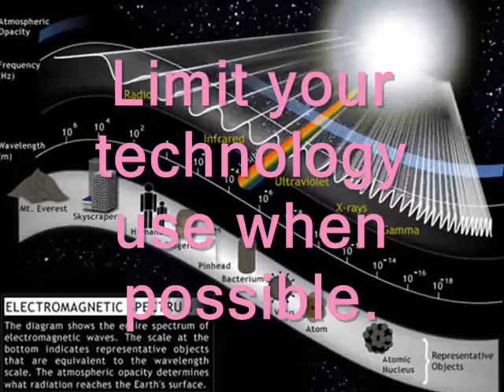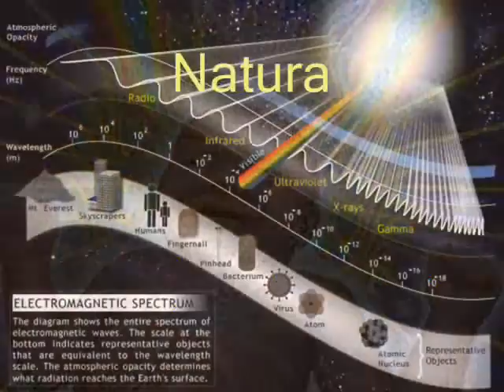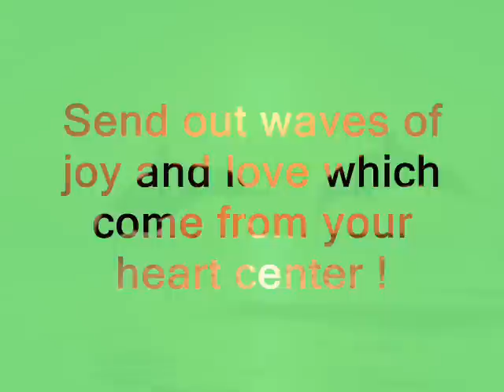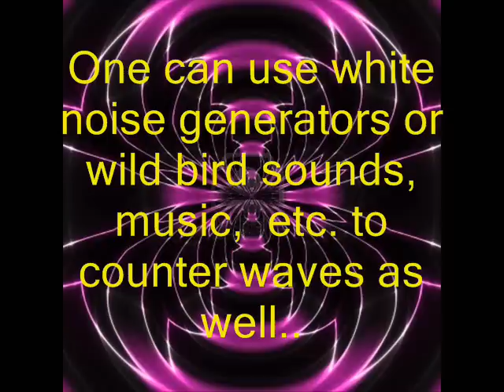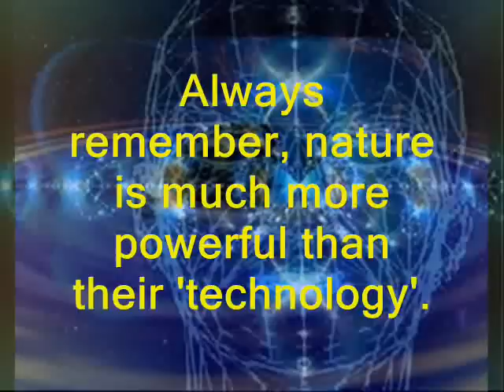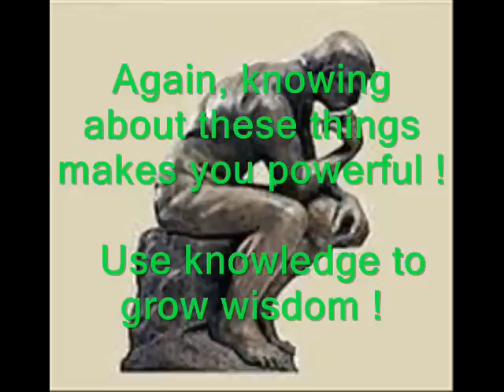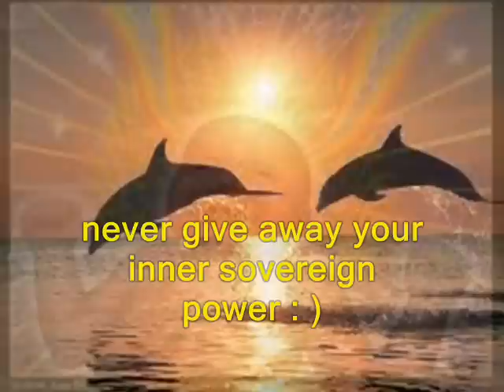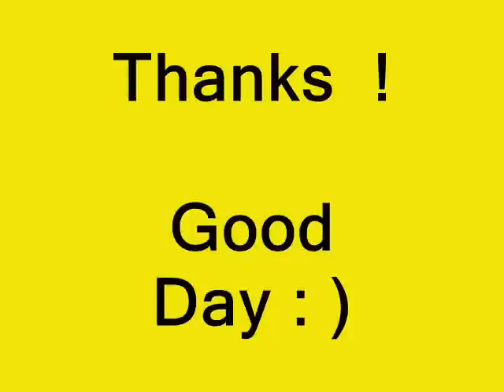EMF Waves Mind Control ?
Becoming aware of your surroundings is the first key to controlling them yourself.  There is no need to fear what you can understand.  Patrick Flannigan talks with Jeff Rense on his radio show on the internet.  Partial audio here (altered by whirledenergy) and made for fast intake in this busy outward world.  Keys to deafeated the powers behind the scenes is exposing them first.. and to send your own energies back at them.. mostly love and forgiveness which are the most powerful.. that is how to truly defeat the energies coming at us on all fronts.   Take good care .  Aloha  (alo' exchange   ha'  breath of life )